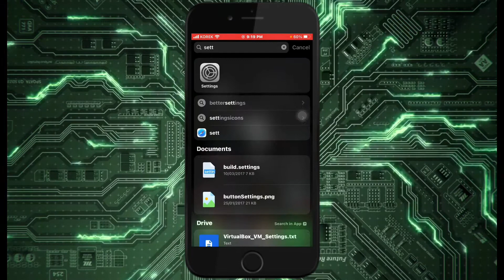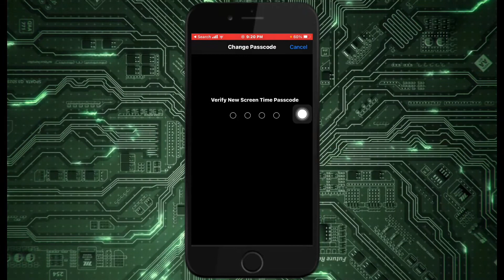How to change ScreenTime password while forget it|چاوانیا گوهورینا پاسوردێ ScreenTime دەمێ ژبیردکەین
How to change ScreenTime password on iPhone while forgetting it
چاوانیا گوهورینا پاسوردێ ScreenTime دمێ ژبیردکەین
ScreenTime password
How to share iPhone screen to another iPhone
How to post a grid photo on Instagram profile
How to block ads in iPhone without jailbreak
How to split a PDF to multiple PDF in mobile